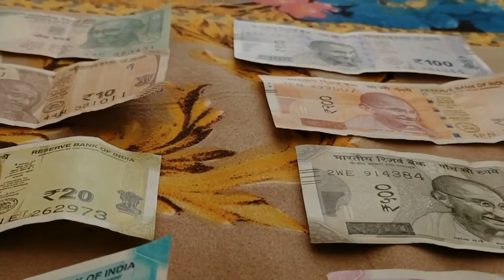සබන් පැකටි කරමු | Swayan rakiya at home | Swayan rakiya Sri Lanka | New Swayan rakiya | swyan rakiya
Swayan rakiya at home | Swayan rakiya Sri Lanka | New Swayan rakiya | rakiya 2023 | niwasadi rakiya